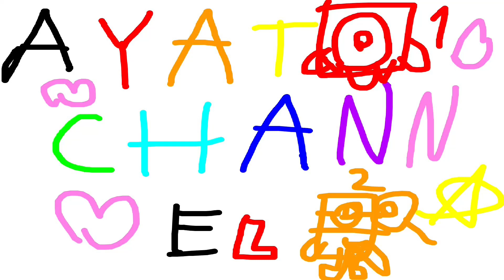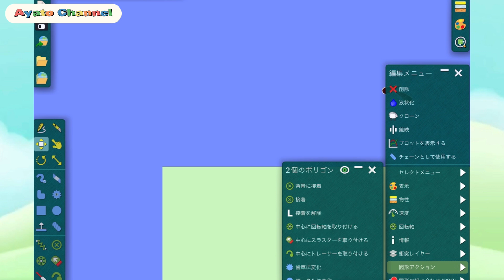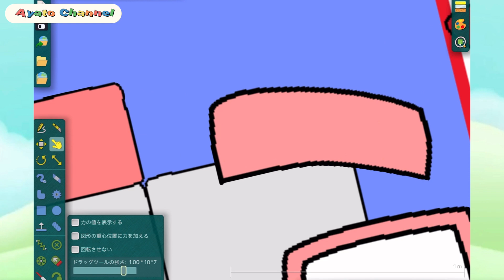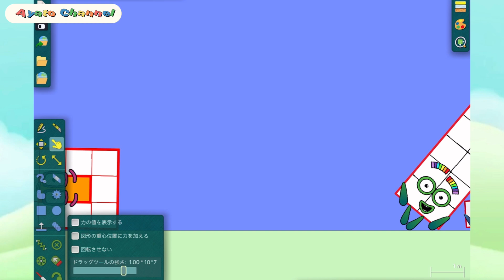Numberblocks Algodoo Show 1 to 100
Hi guys! Various numbers will appear this time :)